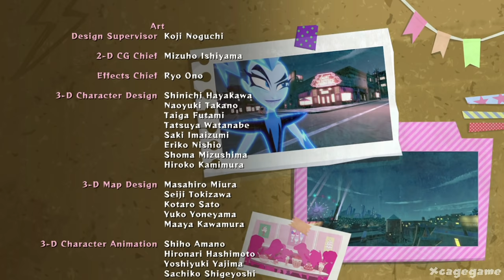DC Super Hero Girls: Teen Power - Game Movie (All Cutscenes)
►Game Informations :